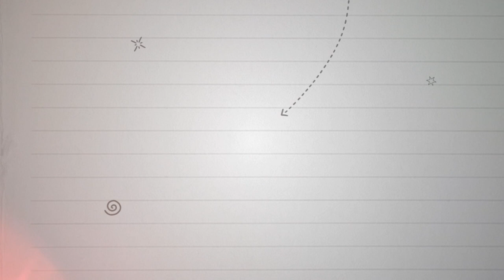Happy Mothers day Green screen Animation - Mother days 2020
Download Free Happy Mothers day Green screen Animation.Just replace the green screen with your pictures and show your love.  This Green Screen Happy Mothers day video is free to use -. We have many Happy Mothers  Green screen effects.

1. Now import free green screen video in project library and the Video/ Picture you want to edit.

2. Double click on the 2nd frame (green screen footage) Go to the Chroma Key option and enable it. Then Remove the green screen with the help of color picker.

3. Now use the setting choice to select however aggressive the result works.

Regards,